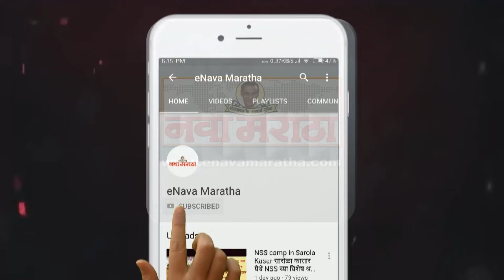नगरच्या बाजारपेठेत अल्पवयीन मुलीचा पाठलाग करून छेडछाड